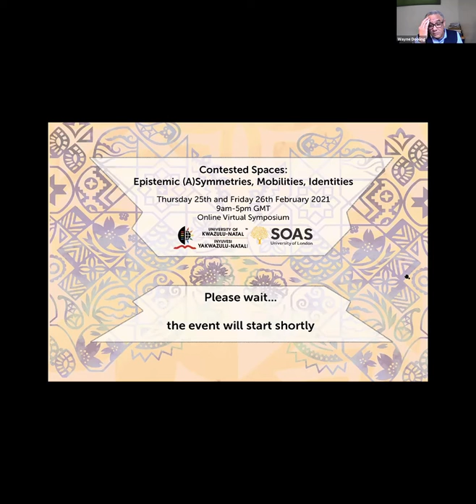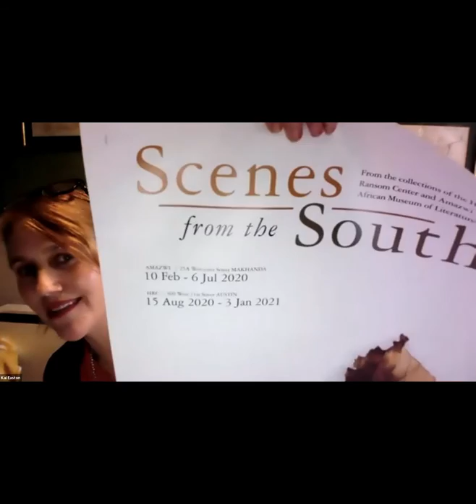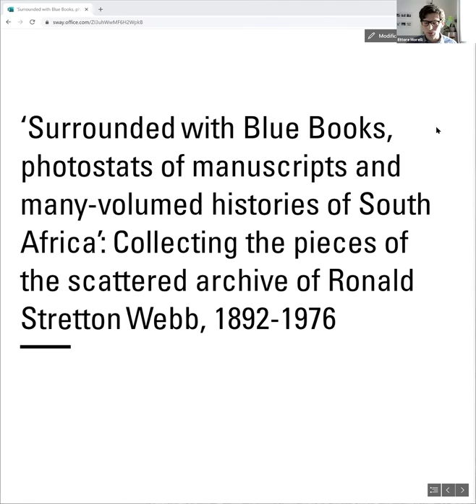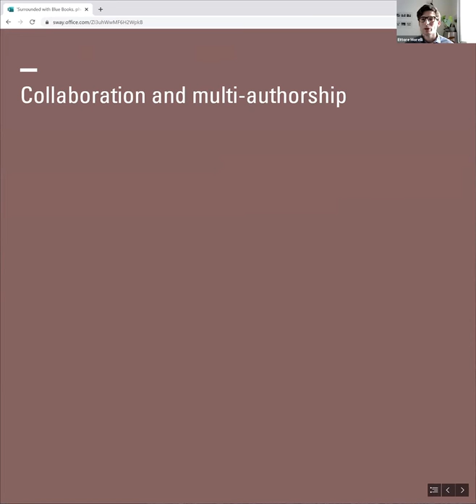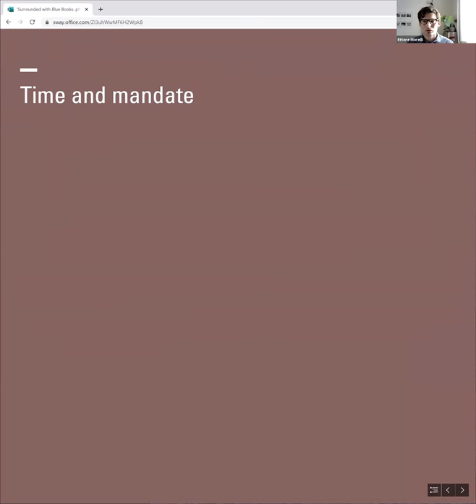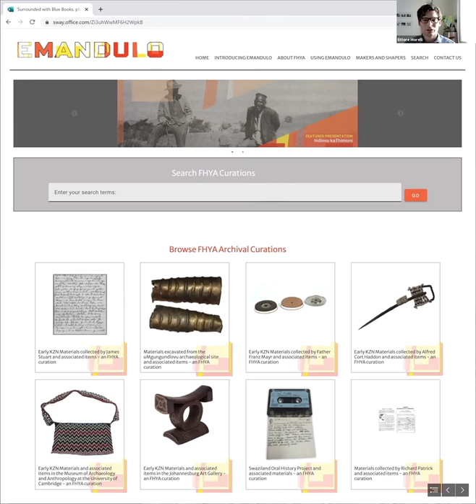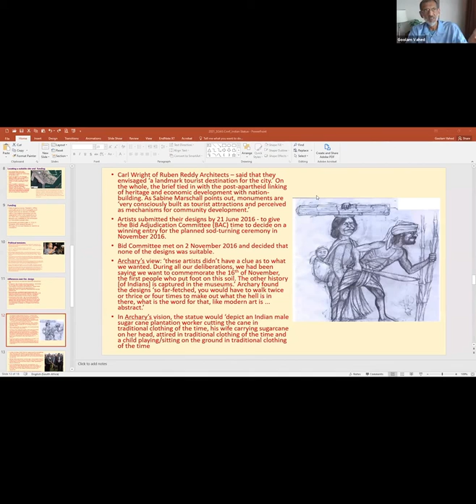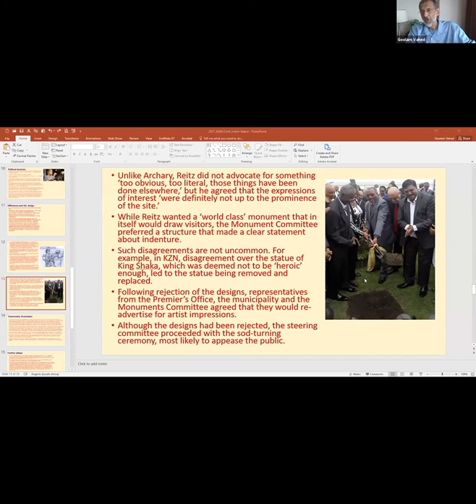Contested Spaces Symposium 4: Archives, Museums and Heritage as Contested Spaces of Identity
- Keynote Conversation: Archives, Museums and Heritage as Contested Spaces of Identity

Professor Paul Basu, SOAS University of London

Ms Elsie Owusu OBE RIBA, Architect, Director of JustGhana Ltd

- Panel 3: Archives, Museums and Heritage as Contested Spaces of Identity

Chair: Dr Wayne Dooling, SOAS University of London

Panelists:

Dr Kai Easton, SOAS University of London
Curating South-North-South Itineraries: Scenes from the South | an international
travelling exhibition on the archives of J. M. Coetzee

Dr Ettore Morelli, SOAS University of London
‘Surrounded with Blue Books, photostats of manuscripts and many-volumed histories of South Africa’: Collecting the pieces of the scattered archive of Ronald Stretton Webb, 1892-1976

Professor Goolam Vahed, University of KwaZulu-Natal
‘Where’s Our Monument?’ Commemorating Indian Indentured Labour in South Africa